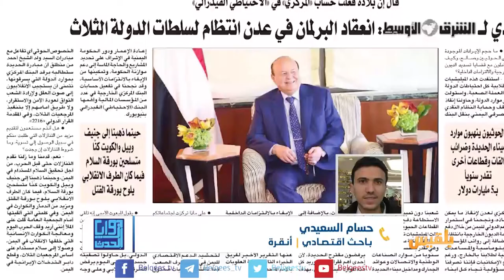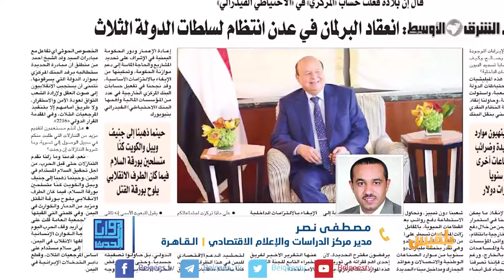زوايا الحدث |تفعيل الحسابات الخارجية للبنك المركزي..هل تفي الشرعية بالتزاماتها ؟| تقديم: وجيه السمان